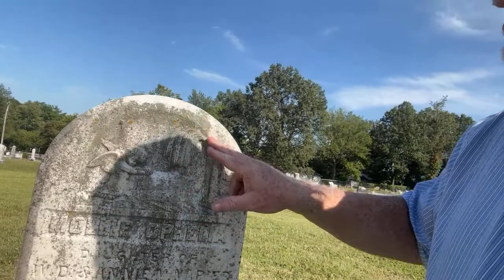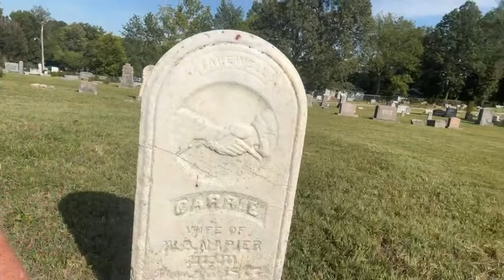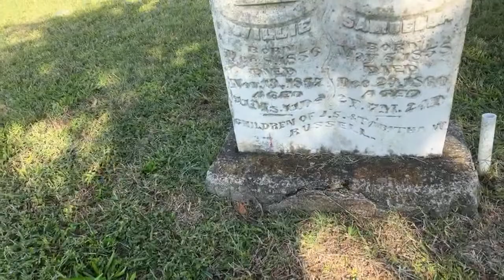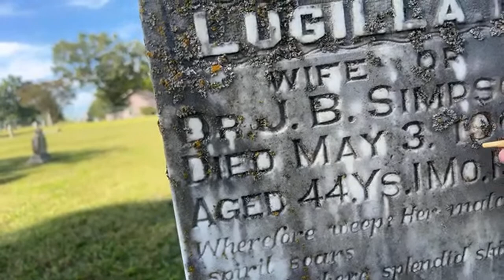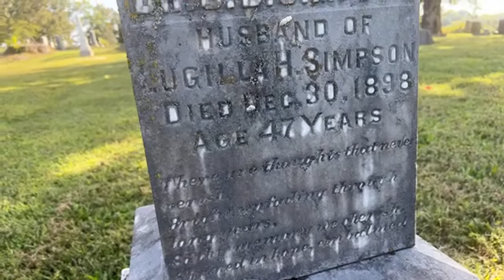🎙️Free-styling History in the Mountain Home Cemetery 🪦 ￼So Many Stories & So Many Connections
Come, take a walk with Ozarks’ History as we walk around, talk, and reflect on a cemetery and a community.